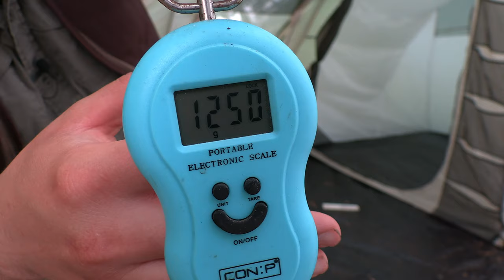1,3kg Feldbett | Helinox lite VS. Therm-a-rest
Kennt ihr das Problem. der Markt ist voller Outdoor Betten, doch es gibt kaum vergleich Videos? Hier habe ich mal 2 ultraleichte Betten für euch ;-)

Schwarzes Bett
Grünes Bett